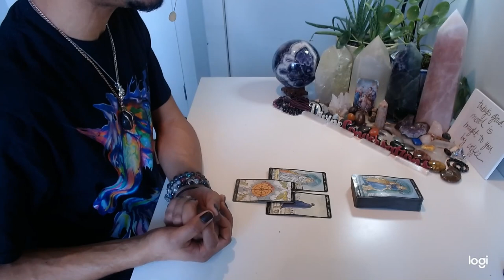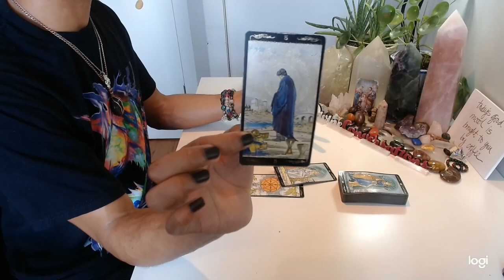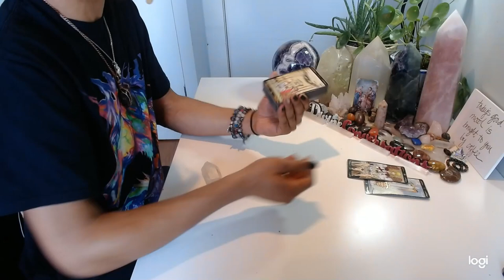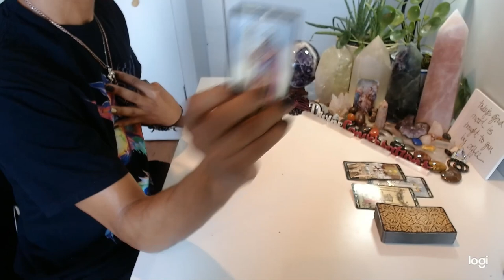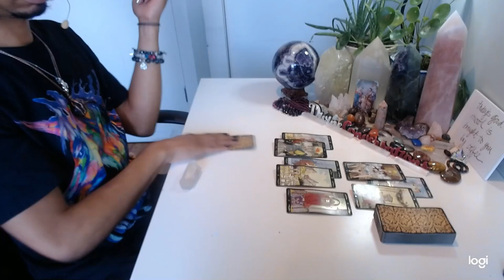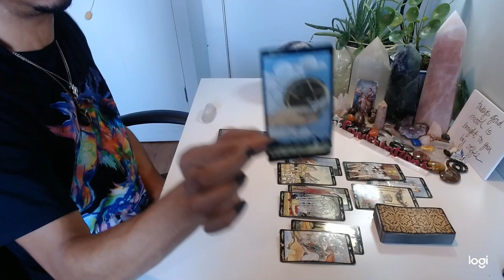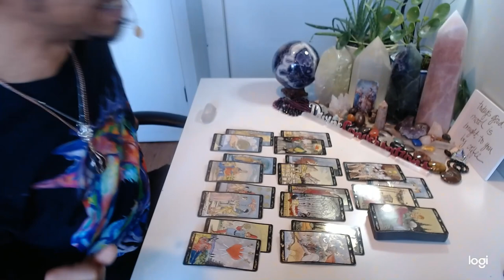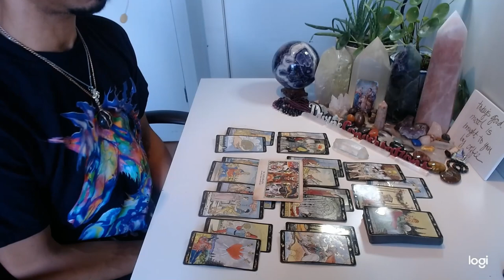Pisces - * "I Will Never Doubt Myself Again..." * - January 2020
LIVE READINGS:
30 min - $65
60 min - $130

Available oracle decks:
~Crystal Mandala
~Sacred Rebels